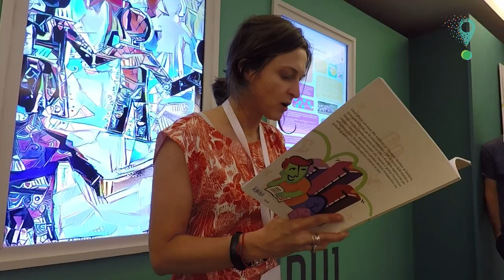Galleria dei Poster 13° Conferenza Nazionale di Statistica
I Poster scientifici presentati alla 13° Conferenza Nazionale di Statistica.